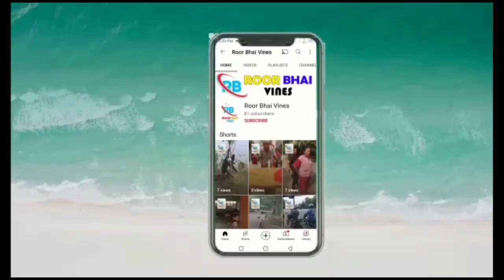ZURICH CITY - SWITZERLAND | PASHTO TRAVEL GUIDE VIDEO | FULL- HD 1080P | PROGRAM: SAYLONA MAZALONA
Saylona Mazalona is a First Pashto Travel Guide Program of Roor Bhai Vines Youtube Channel in which we will bring Tour Guide videos of different cities of different countries including , Russia , Europe , USA , Canada and many more around the world. Today Episode is hosted by Shahid Aziz  in which he will give us full City Tour information of Zurich City of Switzerland and will give us City Tour of Zurich City and other Zurich City information.

Please follow us on below as well.

Snack Video : @RoorBhaiVines